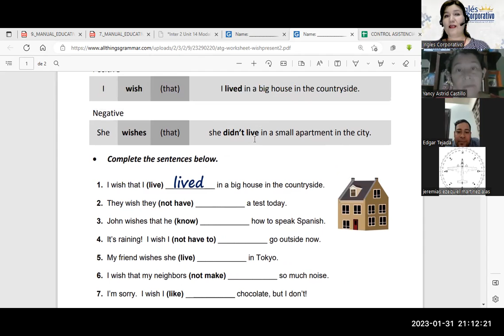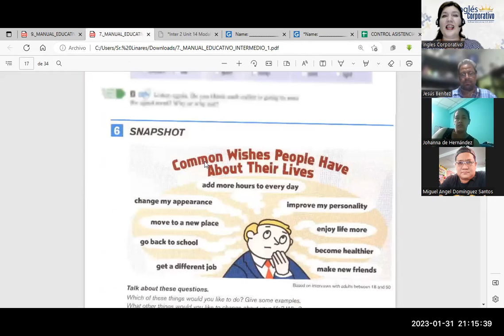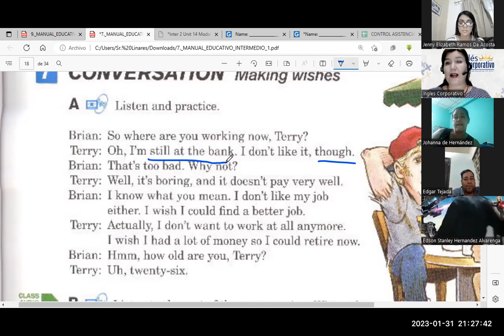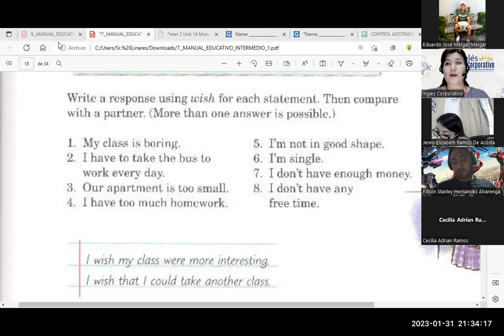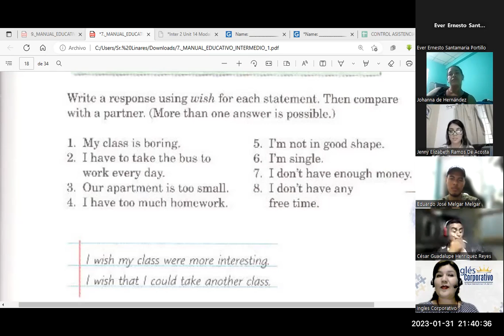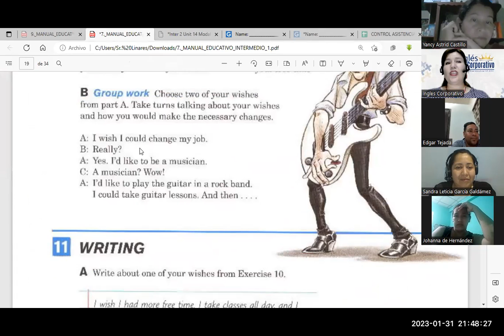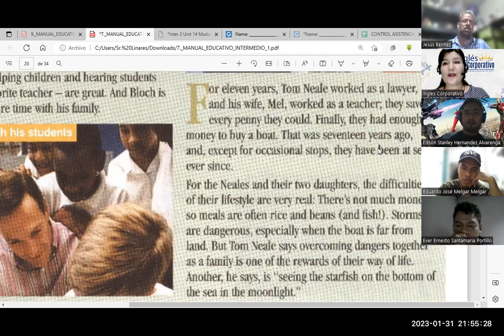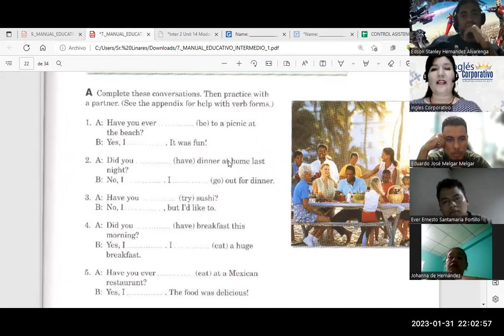Sesión 10-31-01-23-FI-REGA-109-Flores-Using Wish